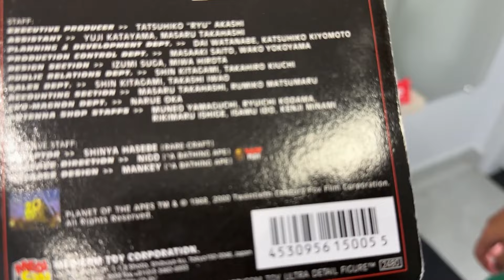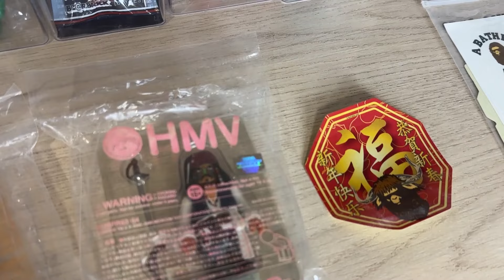Conheça a NOFOUL, a loja exclusiva de ITENS RAROS no BRASIL